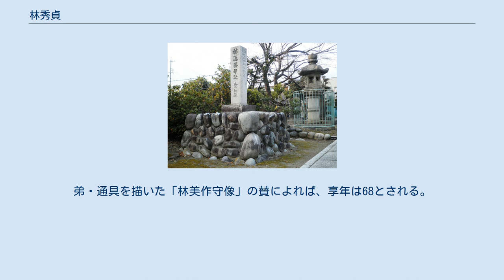林秀貞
林通勝邸跡（愛知県北名古屋市沖村の松林寺） 林 秀貞（はやし ひでさだ）は、戦国時代から安土桃山時代にかけての武将。
織田氏の家臣。
通称は新五郎、壮年期以降は佐渡守の受領名を名乗る。
父に林通安（八郎左衛門）、弟に林通具（美作守）、子（あるいは娘婿）に林通政（新次郎）・林一吉がいる。
 長年「通勝（みちかつ）」と伝えられてきたが、正しくは秀貞であり（『言継卿記』等）、松永久秀の家臣の林通勝と混同されたと考えられている。
 林氏は尾張春日井郡沖村（愛知県北名古屋市沖村）を本貫とする土豪であった。
父・林通安と共に秀貞は織田信秀に仕えた。
政治手腕や外交と軍団まとめ役(統率)として信秀の信頼が大となり後に重臣となる。
 幼少の織田信長に那古野城（現在の名古屋市）が与えられた際に一番家老としてつけられた（『信長公記』）。
2番家老は平手政秀であり、まさしく信長の後見役である。
天文15年（1546年）に行われた古渡城での信長の元服では介添え役を務めた。
 当時の織田家臣団の例に漏れず秀貞も信長の奇行には頭を痛めており、天文21年（1552年）に信秀が死去すると信長の弟である信行擁立を画策するようになる。
 弘治元年（1555年）に信長が織田信友を殺害して清洲城を占拠すると那古野城の留守居役に任ぜられた。
 1553年2月25日に2番家老の平手政秀が亡くなった後、織田信勝寄りとなる。
 その後も織田氏の諸分家を糾合するなどして戦国大名として頭角を表し始めた信長であったが、秀貞の不安と不満は解消されなかったようで、弘治2年（1556年）に柴田勝家や弟・通具らとともに織田信行（信勝）を擁立して挙兵するが稲生の戦いで敗北する。
もっとも秀貞自身は稲生の戦いには参戦しておらず、参戦していたのは勝家と通具であり、秀貞の動向は不明である。
秀貞はあくまでも参戦せずに静観していた。
尚、稲生の戦いの前に林兄弟の不穏な動きを察知した信長は異母兄弟の織田信時と2人だけで那古野城を訪れ、これを好機とみた通具は「信長を襲って切腹させよう」と主張する。
しかし秀貞は「三代報恩の主君に手はかけられない」と反対し、信長は無事に帰ることが出来た（信長公記）。
 稲生の戦いの後、信長からは許されて勝家とともに宿老の立場に据え置かれた。
 信長に赦免された後はこれまで通り織田家の家宰として清洲同盟の立会人等の外交や行政面を中心に活動した。
秀貞は軍人というよりは政治家であり、信長が発給した政治的文書には常に署名している。
そのため武将としての派手な活躍機会は非常に少ない。
 ただし全く軍人としての働きが無かったわけではなく、『信長公記』では播磨神吉城攻防戦などわずかながらも出陣した形跡はある。
 ただ、恐らくは軍監か軍目付、後詰など予備部隊を率いる武将として従軍していたのではないかと推測される。
 政治的には信長からかなり重きに置かれており、信長が足利義昭を奉じて上洛した際、信長の重臣と義昭の重臣が起請文を交わした際には秀貞が1番に署名している。
 『言継卿記』によると山科言継が信長に拝謁する際には常に秀貞が奏者・取次役を果たしたとされている。
 信長が開く茶会においても秀貞は他の重臣と共に招かれるのが常であり、天正7年（1579年）に安土城の天主が完成した際に信長は秀貞・村井貞勝の両名にだけ天主の見物を許しており、少なくとも追放の前年までは信長との関係は良好だった事が伺える。
 秀貞は行政官として堅実な手腕を持っていた事が信長に評価されたものと思われ、天正3年（1575年）11月に家督が織田信忠に譲られるとともに信忠付となった。
その後は与えられた所領の面では柴田勝家・佐久間信盛・明智光秀・羽柴秀吉（のちの豊臣秀吉）などに追い抜かれていくが、家老（宿老）筆頭としての地位を保っていた。
 天正8年（1580年）8月、信長から24年も過去の信行（信勝）擁立の謀反の罪を問われて追放された。
この追放劇に関しては理由が24年も前の事柄であるため余りにも難癖じみており、その真相については不明な点が多い。
『信長公記』では「仔細は先年信長公御迷惑の折節、野心を含み申すの故なり」とある。
 つまり信長がかつて信長包囲網で窮地に陥っている時に謀反を企てた、敵と通じたというのであるが、この記述はあまり信用できない。
 一説に秀貞が老齢で役に立つ事が少なくなった、実力主義を採用していた信長にとって、秀貞に汚名返上をしない働きや現在の動きに不満があったと...